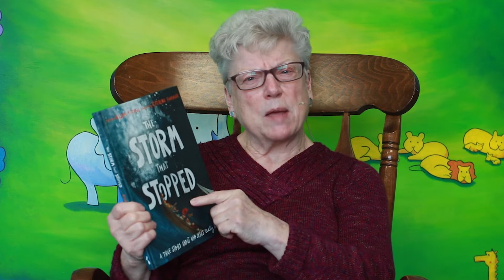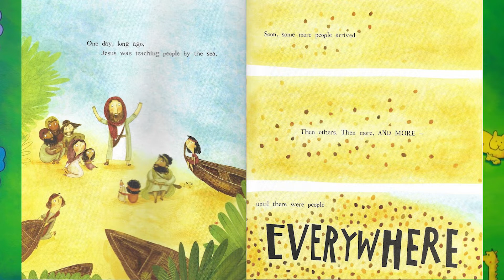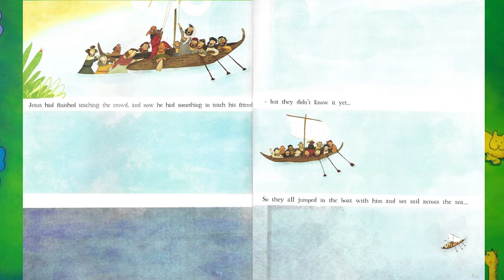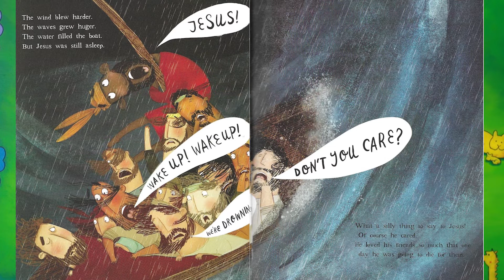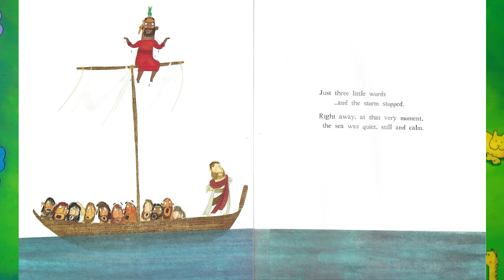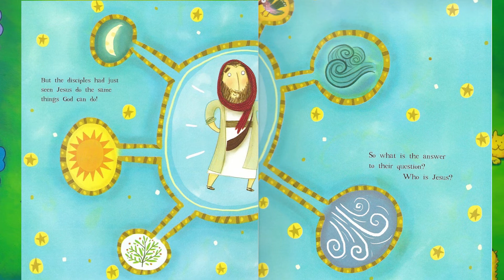GBCM Kids - The Storm That Stopped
Listen as Cheryl DeVinney reads the story "The Storm That Stopped" by Alison Mitchell.